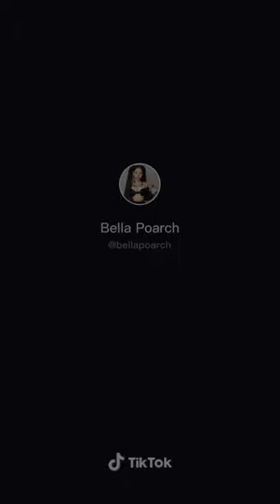Bella Poarch - caught paca longboarding - tiktok 20